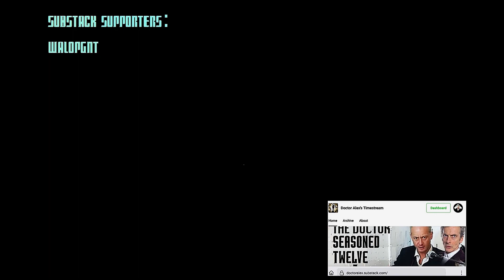Ep 12. Classic Novels - Classic Cartoons: "A Christmas Carol" by Charles Dickens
This is the twelfth episode in a series of old cartoons from the late 60s through to the late 80s based upon the classic novels adapted to animated form - in this case "A Christmas Carol" by Charles Dickens, (1969).
It is the height of one of the hottest summers ever - what better time for a Christmas movie! :)
This idea sprang from the previous series I did of classic Jules Verne cartoons, inspired by those cartoons and two of the companies which made them. Air Programs International were an Australian studio making Jules Verne cartoons and more from the very end of the 60s through to the early 80s. Then came Burbank Films, also Australian, who continued these cartoons throughout the 80s, although as of yet I can find no official link between the two companies beyond their country of origin.
I have found over fifty classic stories from these two companies.
I intend to restore the sound and video as best I can and show them all here in this YouTube series.
I hope they are enjoyed by all.
Take care.
Doctor Alex

Content now appearing on Substack!
The entire series is already available as a novel on Amazon, which might prove a useful Christmas special:
"The Doctor - Seasoned Thirteen"
Paperback:

Kindle:
Paperback:
Hardback:
Above all, I hope you enjoyed watching.
Take care.
Doctor Alex

This video was recorded using a Shure Model 5655D mic plugged directly into a Lenovo X201 running Linux Mint 18.2.
Intro and outro performed on a Marlin Sidewinder Guitar plugged into a Marlin Reverb 50C guitar amplifier.